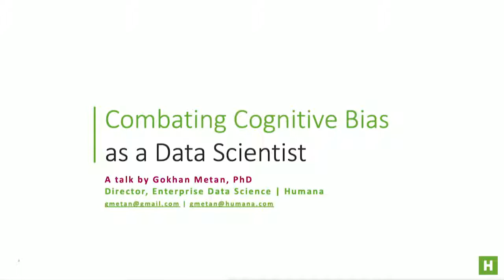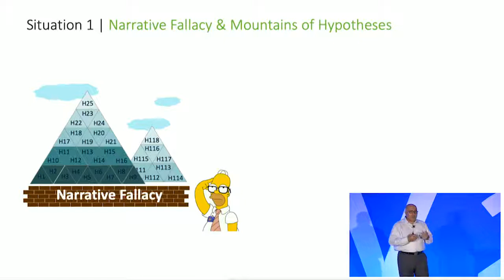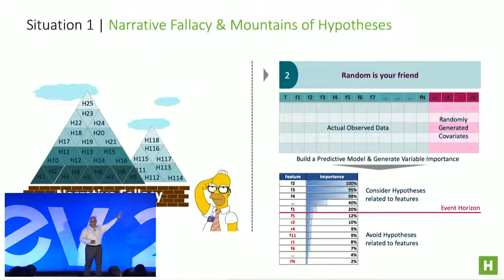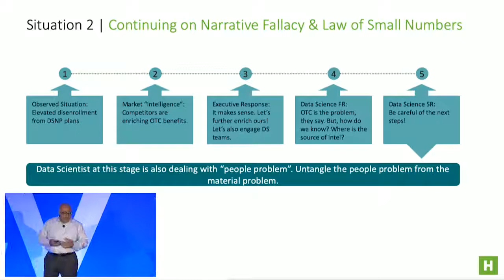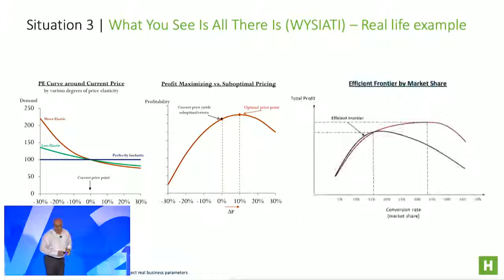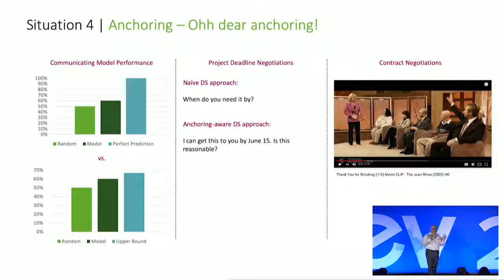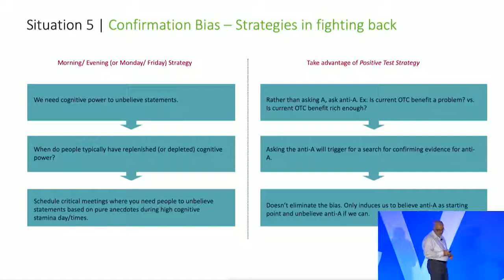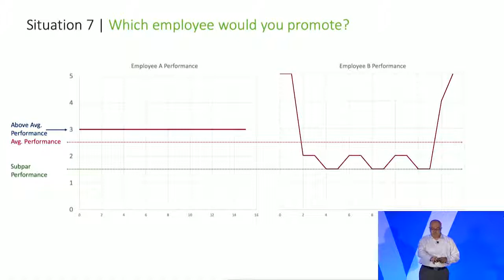Rev 2 "Combating Cognitive Bias as a Data Scientist" - Gokhan Metan, Humana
Recorded at Rev 2 | May 23-24, 2019 | New York

Gokhan Metan, Director of Enterprise Data Science, Humana

Leadership - Humana

As the Data Science field continues to evolve and Data Science as a profession matures, demands from practitioners continue to grow well beyond Math, Statistics, and Programming skills. How many times have you heard or stated that we need Data Scientists to be more effective, more influential, more impactful, more outspoken? Does the following scene where Data Scientists are buried under countless of hypotheses based on anecdotal feedback give you any flashbacks? Do you feel like you are surrounded by such a talented workforce of Data Scientists, or being one of such great talent yourself, and yet feel like there is so much room for improvement in effective negotiation, engagement, salesmanship? If these statements and ideas are foreign to you, then this talk might not be the right use of your time.

In this talk we will discuss how we can improve and help close these gaps in Data Science organizations through our learnings in Psychology and Behavioral Economics, and through conscious implementation of practical strategies tailored for different mental heuristics to combat biases of the human mind. As a practitioner and leader in the Data Science field, Gokhan has personally tried and coached his associates on applying such tactics with stakeholders, executives, and business partners to empower Data Science practitioners to be more effective and impactful while combating the biases of our minds. Examples from real life experiences and practical advice will be socialized throughout the talk on this engaging topic.

For more articles, tips, and best practices on data science